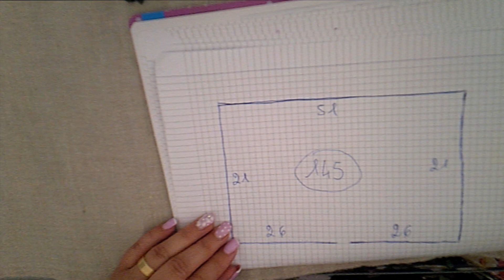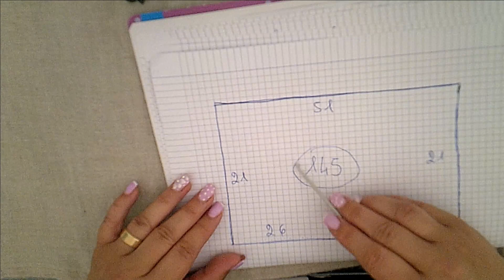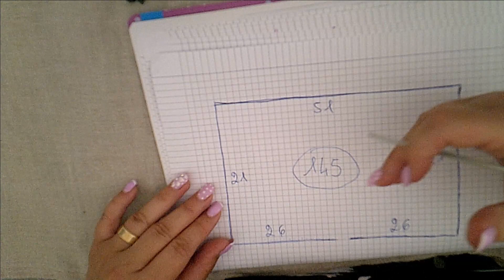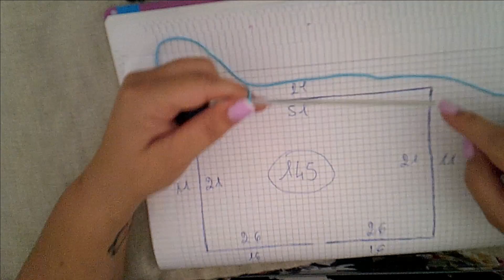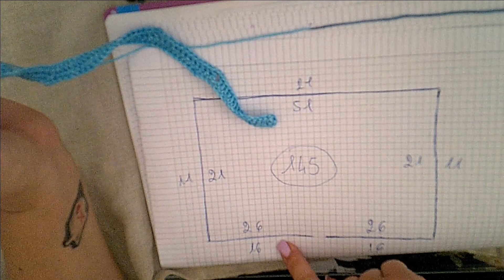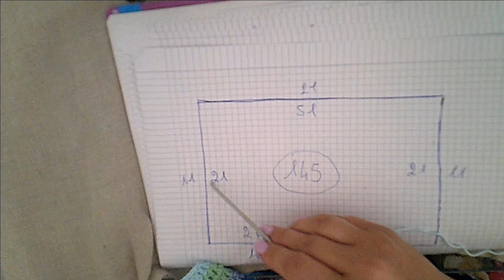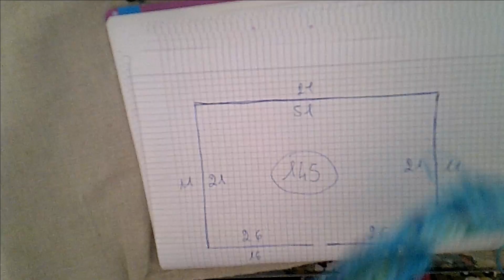BOLERO AURORA❤ MAGLIA UNCINETTO❤ CARDIGAN UNCINETTO❤ GIACCA UNCINETTO❤ BOLERO UNCINETTO❤ CARDIGAN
OCCORRENTE
400 Gr COTONE CAMILLA BATIK
UNCINETTO N.3
FORBICI

acquisti eseguiti presso L'INTIMO DI LO MARTIRE MARIA di Bari,clicca il link qui sotto.